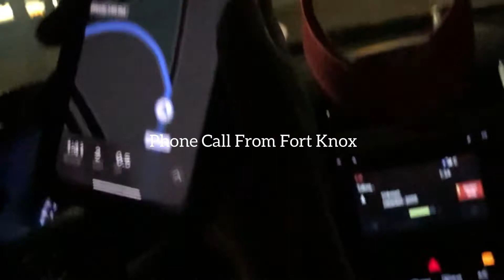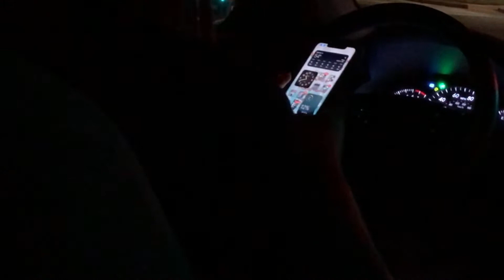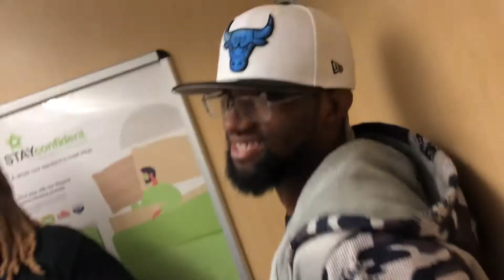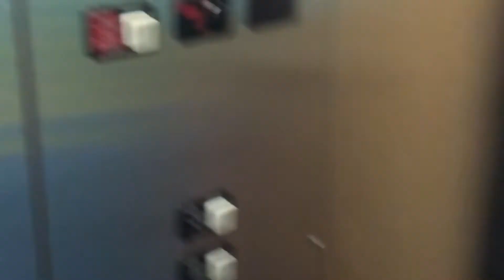Exposure Open Mic: ATL TOUR VLOG (11/11/2021)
rappers to watch in 2022,best upcoming rappers 2022,rappers that will blow up in 2022,lil durk lil baby,lil baby lil durk,hats off lil baby,hats off travis scott